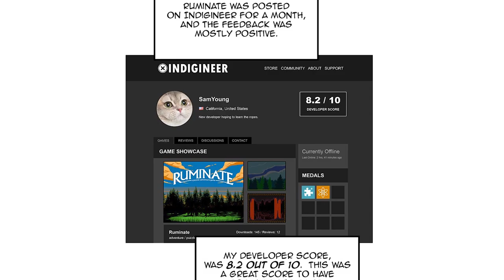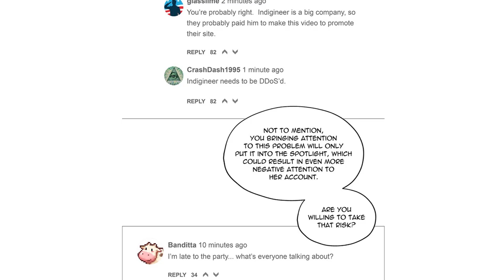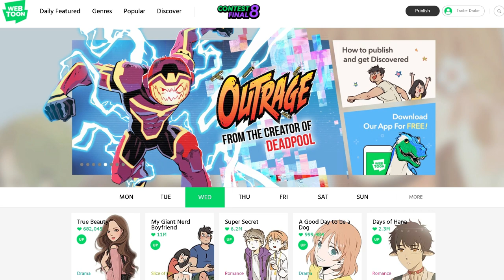Does YouTuber Themed Manga Work?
So there's the series called Let's Play on Webtoon. Is it any good?

Doc's Comics & Games, Tyler Kowalchuk, Taylor Adams, Bonnie Davies, David Flores, Yosh Flores, Senita Mahoney, S.J.R., Dylan Blass-Svedvik, David Adler, Colton Gebben, Sam, Kirkham, Sondre Hille-Krumsvik, Jason Morlock, Andrew Shaffer, Vydal